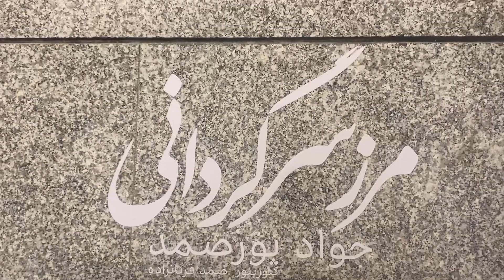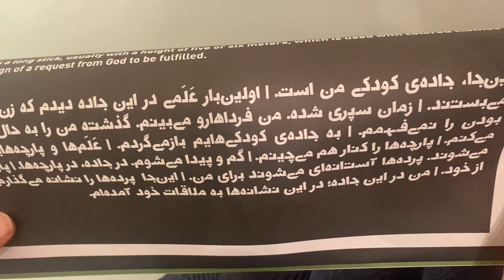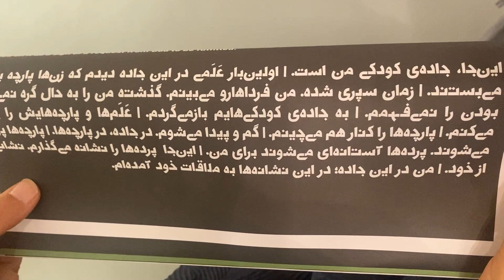(گالری گردی در تهران (مرز سرگردانی: جواد پورصمد - نذر گذر: لیلا صبوری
. روزهای جمعه، اگه وقت آزاد داشته باشم، گالری گردی یکی از وقت گذرونی های مورد علاقه منه.
این هفته تونستم به دو تا گالری سر بزنم. مجموعه عکس های آقای جواد پورصمد از آوارگان عراقی در گالری دنا و نمایشگاه «نذر گذر» از دوست هنرمندم لیلا صبوری در گالری طراحان آزاد

video by: Naghmeh Maghsoudlou